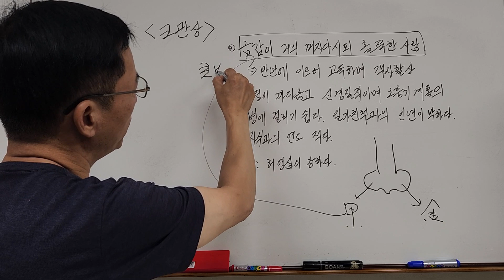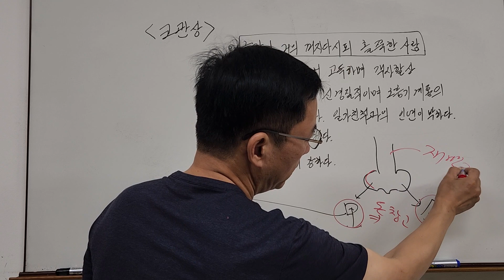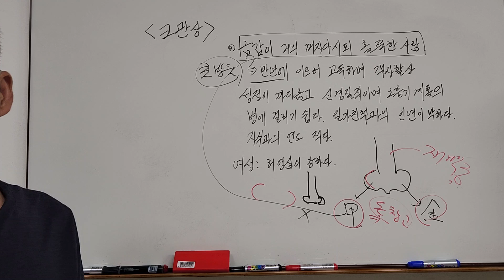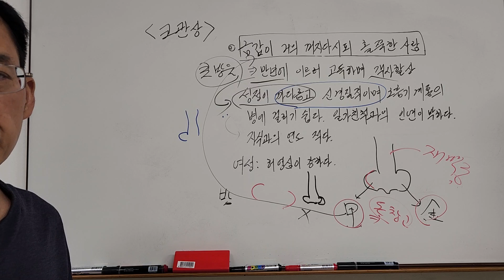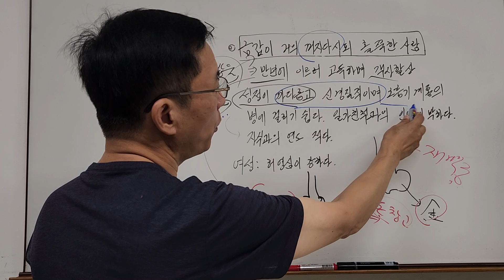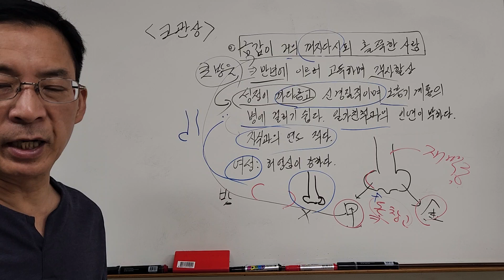콧방울에 살이 없어 빈약한 코관상